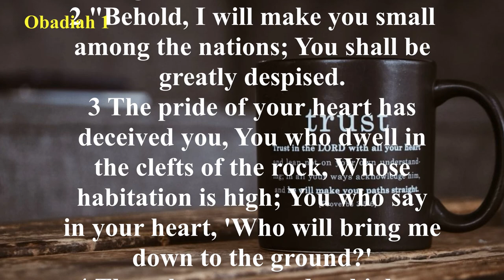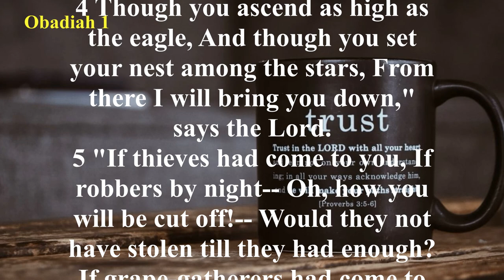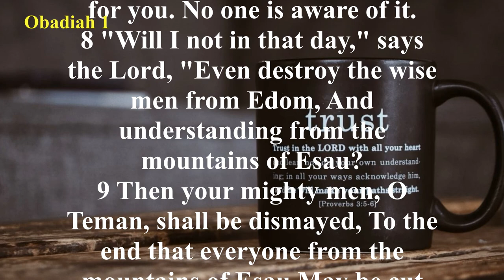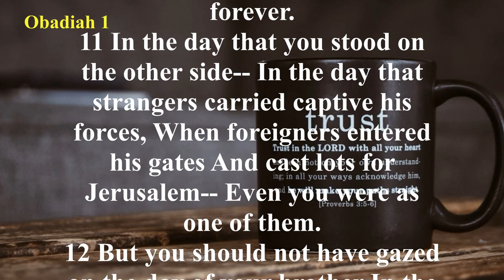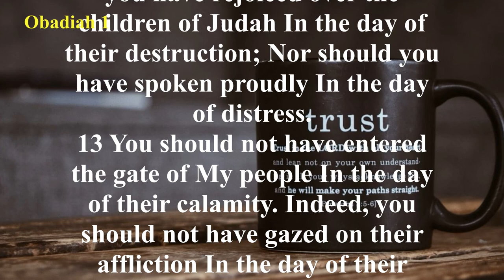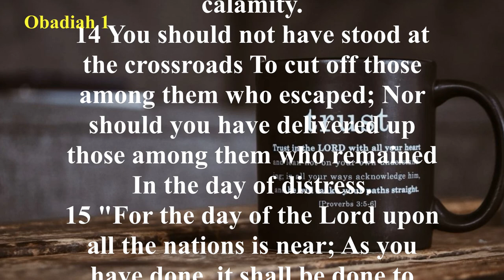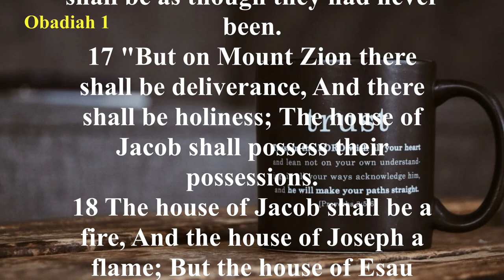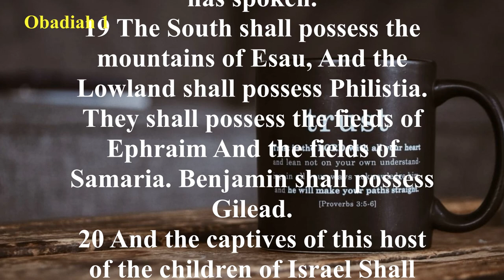The Book of Obadiah (NKJV) | Full Audio Bible with Scrolling text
Summary: Obadiah’s message is final and it is sure: the kingdom of Edom will be destroyed completely. Edom has been arrogant, gloating over Israel’s misfortunes, and when enemy armies attack Israel and the Israelites ask for help, the Edomites refuse and choose to fight against them, not for them. These sins of pride can be overlooked no longer. The book ends with the promise of the fulfillment and deliverance of Zion in the Last Days when the land will be restored to God’s people as He rules over them.